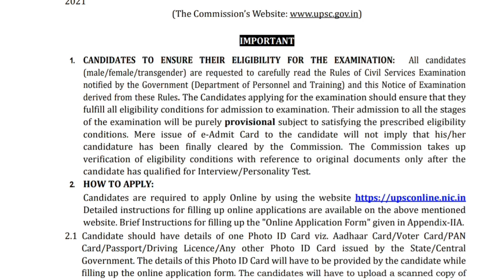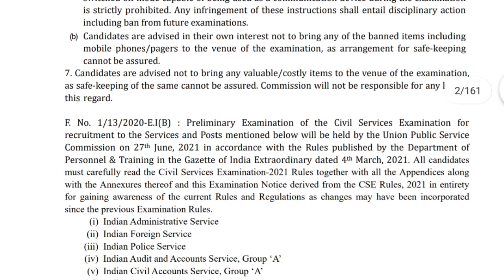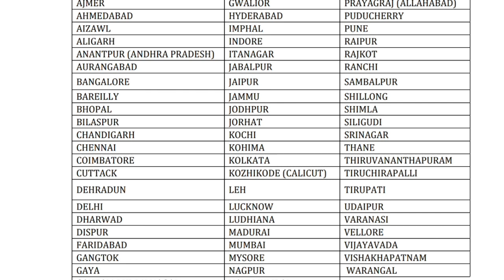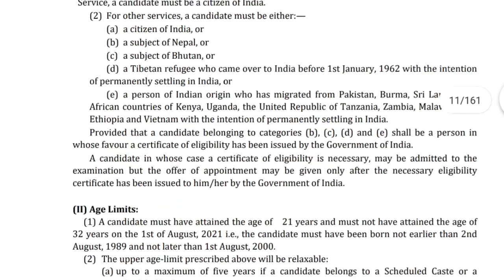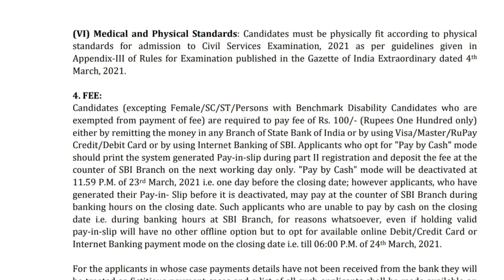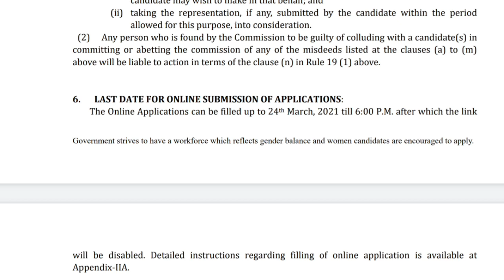கலெக்டர் வேலைக்கு விண்ணப்பித்தீர்களா? | UPSC IAS Recruitment 2021 in Tamil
Part-Time Jobs
1 Ariyalur
1 UPSC IAS Recruitment 2021 Inspiring 712 Posts @upsconline | UPSC civil services exam 2021 notification | UPSC 2021 notification
2 UPSC IAS Recruitment 2021 Highlights:-
2.1 UPSC IAS Recruitment 2021 Details:-
3 Eligible Criteria for UPSC IAS Notification 2021
3.1 Educational qualification
3.2 UPSC notification 2021 apply online Age Limit
3.3 UPSC civil services exam 2021 notification Application Fees
3.4 UPSC 2021 notification IAS Selection Procedure
4 How to Apply For UPSC IAS Recruitment 2021?
4.1 UPSC notification 2021 last date to apply Important dates
4.2 UPSC notification 2021 apply online Important Links:-